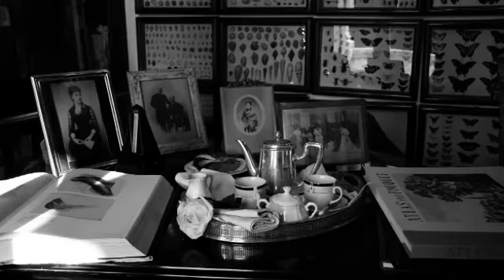Pure Toscany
Promo For Luxury Hotels Relais.